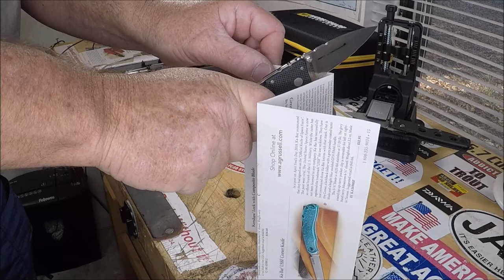WORK SHARP precision adjust is a sharpener for all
--the WORK SHARP precision adjust & Upgrade kit, along with 3M micro abrasive lapping films is the knife sharpener for everyone.  No knife will ever be dull again!

📌My Amazon ''tools of the trade'' page: REVIEWED and used items ARE
📌YOUR PURCHASES FROM HERE HELP SUPPORT FUTURE REVIEWS & DISCUSSIONS.